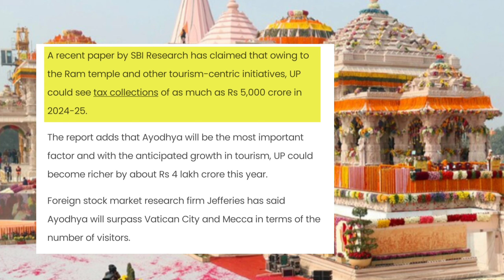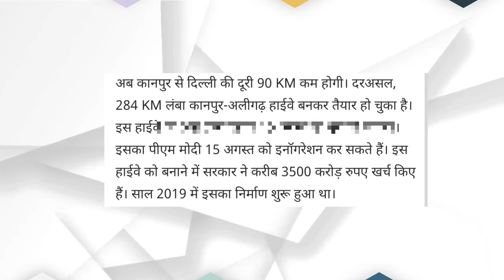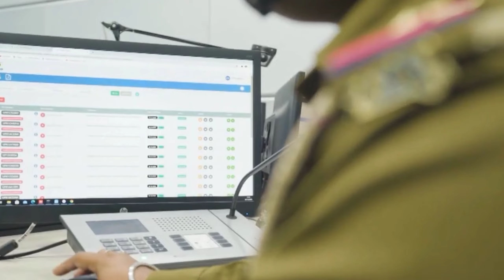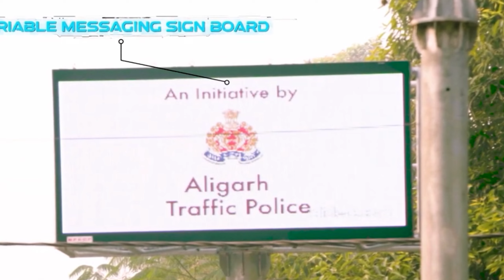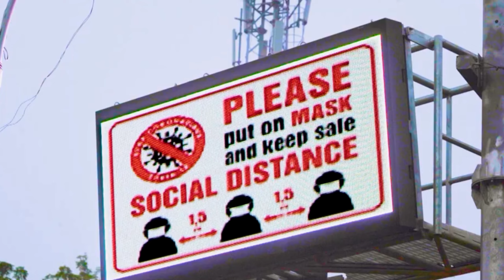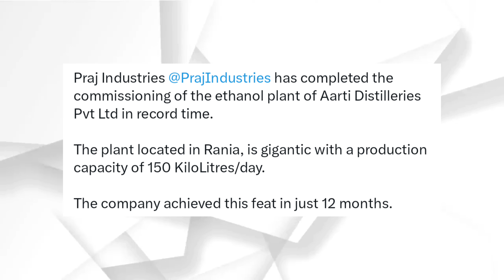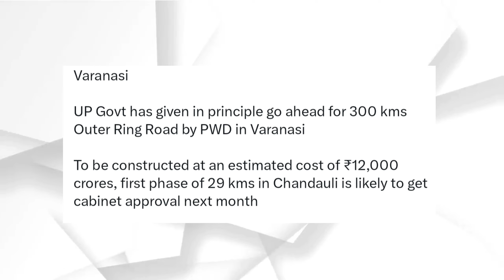UP INFRA WEEKLY UPDATES #15 AYODHYA MASSIVE GROWTH,4000 crore mous, kanpur Aligarh Highway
ℹ️ Uttar Pradesh Infra Updates #15

00:00 01:01- Ayodhya massive growths
01:01 01:28-  Mirzapur vindhyavaasini Mandir corridor
01:28 01:57-  Kanpur Aligarh highway
01:57 02:21-  Pilkhuwa 450 crore Township
02:21 03:31- UP setup 1000k CCTV cameras
03:31 04:22- UP govt 4,000 Crore mous in renewable energy
04:22 05:00- 350 Acres Fintech Township update
05:00 05:37-  GR Noida data center
05:37 05:57- Praj industries ethanol plant in kanpur
05:57 06:40- kanpur 210 bed hospital Inaugurated
06:40 07:07- 300 KM ring road in purvanchal
07:07 08:00-  Greater Noida 750 acres industrial township Inaugurated

All the images,data and Clips used in this video

🔎Source link

All elementary use educational purposes Its not Affect any type of real Source

🔎Source link